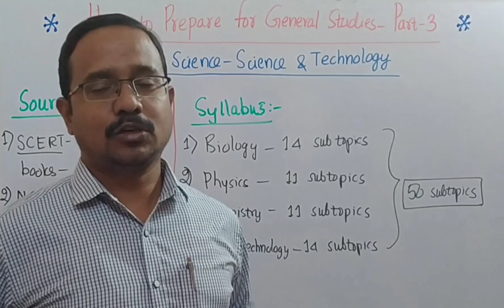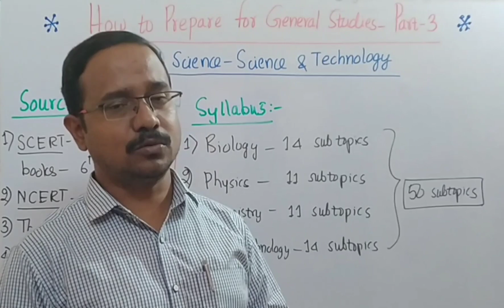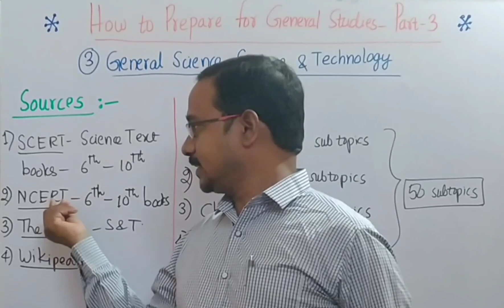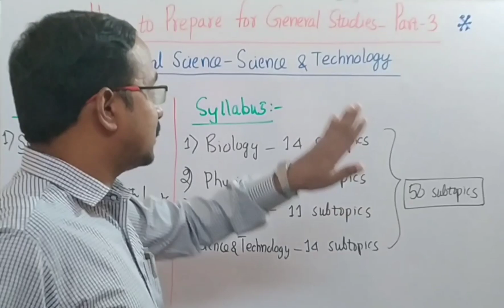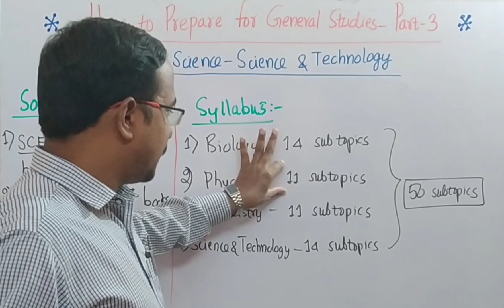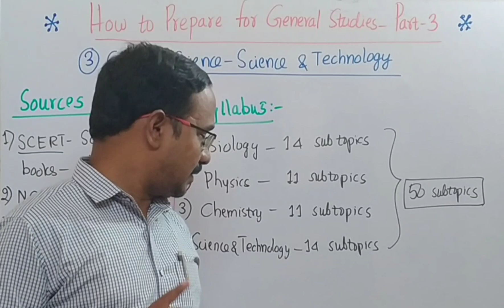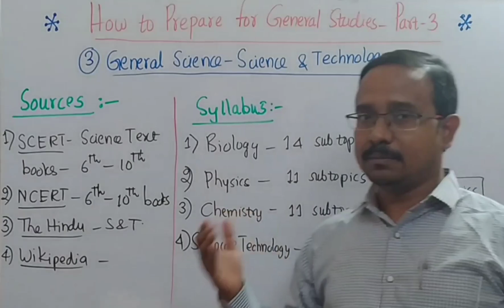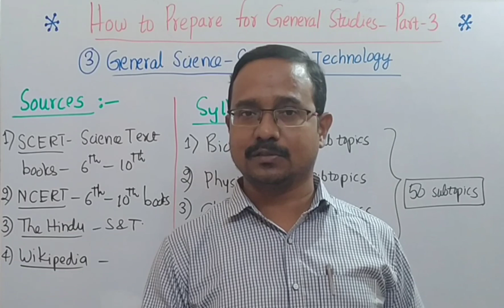How to Prepare for General Studies Part 3 General Science - Science & Technology By Yadubhushan Sir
Detailed explanation

By

Yadubhushan Sir

Founder& Director

Yadubhushan Academy

D U want online classes for TSPSC
Group 1,
Group 2,
Group 3,
Gurukul,
Librarians,
JPO,
FSO,
RRB,
SSC,
CTET,
UGCNET.

From
Yadubhushan Academy

యదుభూషణ్ అకాడమీ.

మా  యూట్యూబ్ ఛానెల్ ను సబ్స్క్రయిబ్ చేసుకోవడానికి ఈ కింది లింక్ ను ప్రెస్ చేయండి.